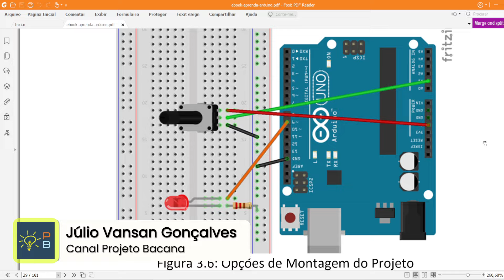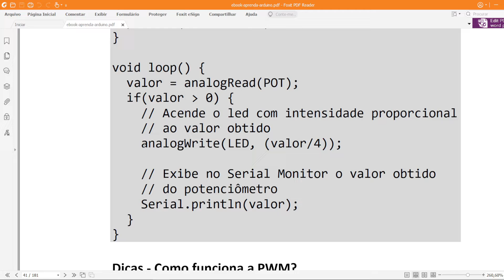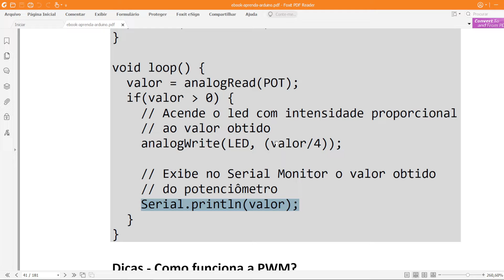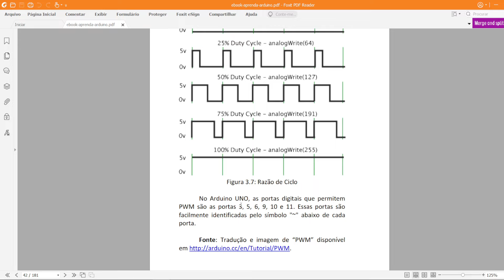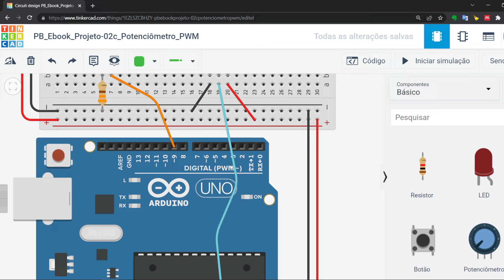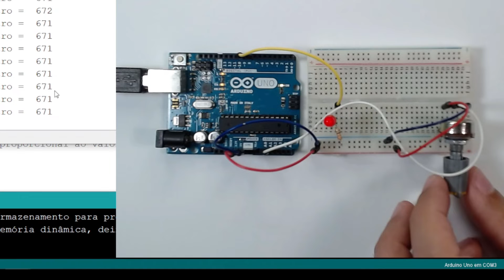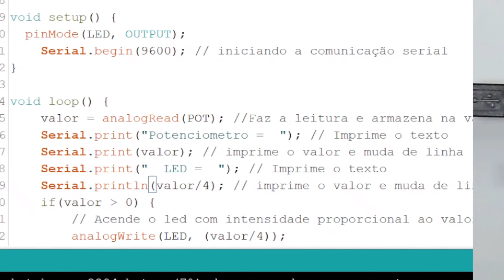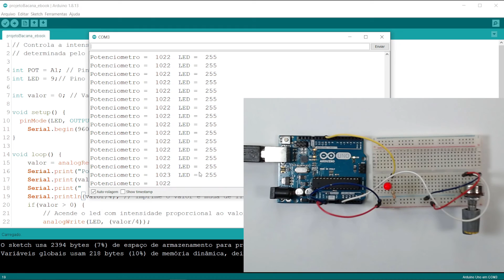Projeto 02 - Parte 3 - Usando o PWM - Série do e-book Aprenda Arduino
Neste vídeo vamos usar o PWM ou Modulação por Largura de Pulso (Pulse Width Modulation - PWM) e controlar o brilho do LED e valores no monitor serial.

O Canal Projeto Bacana está gravando e lançando uma série com todos os projetos do e-book Aprenda Arduino, se inscreva no canal e ative as notificações para acompanhar todos os lançamentos.

Apresentação: Júlio Vansan Gonçalves